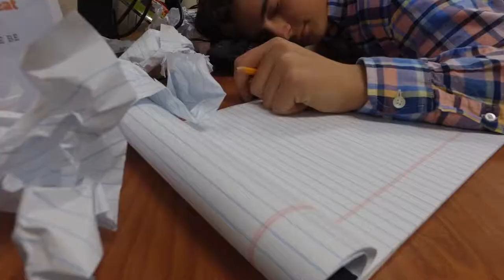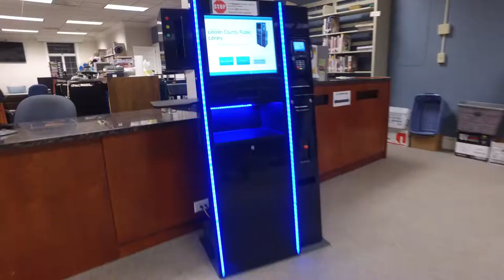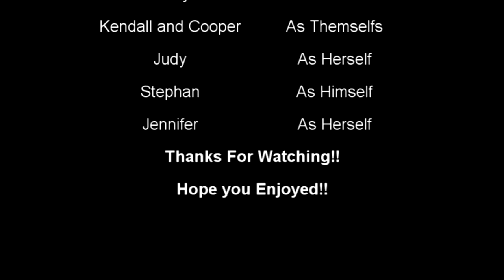Sam Kostiuks NCLA Video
Sam Kostiuk
9th Grade
Cherryville High School class of 2021